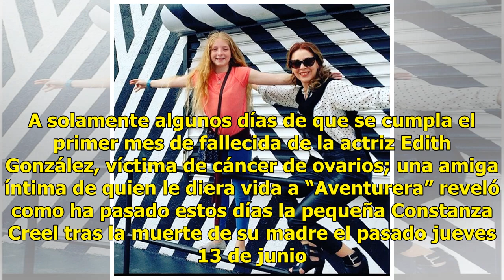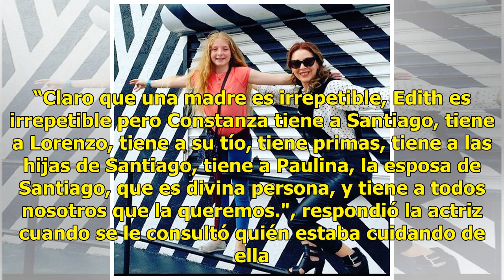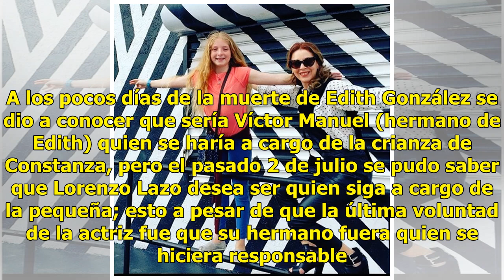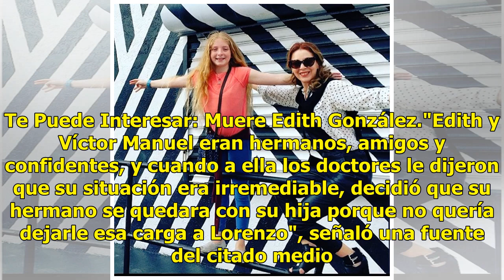Edith González: Constanza Creel y su TRISTE vida tras la muerte de su madre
Edith González: Constanza Creel y su TRISTE vida tras la muerte de su madre. A solamente algunos día...